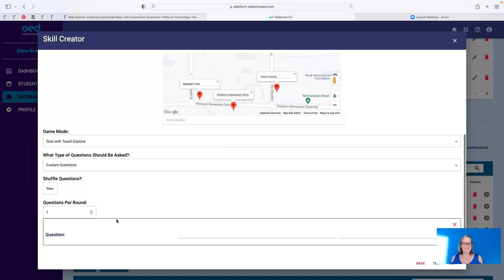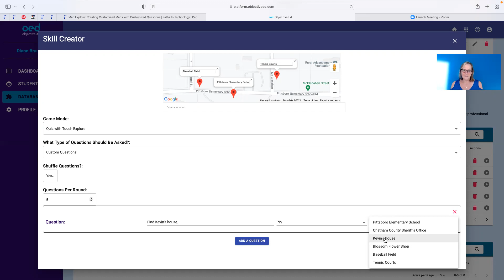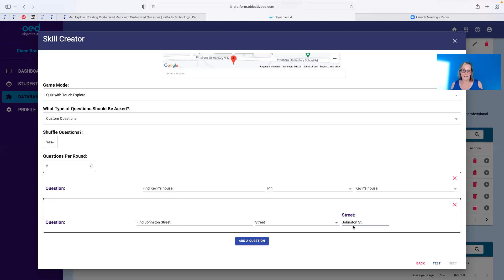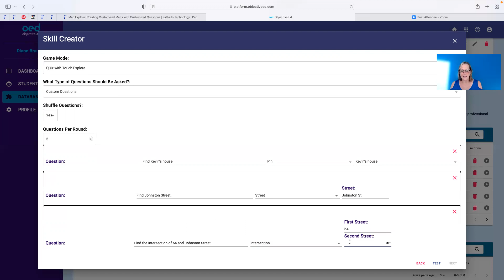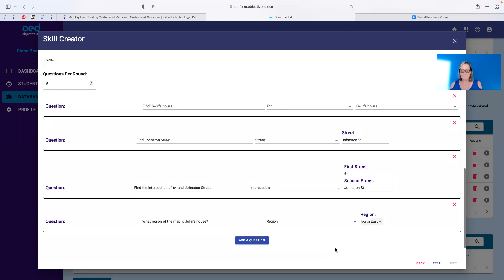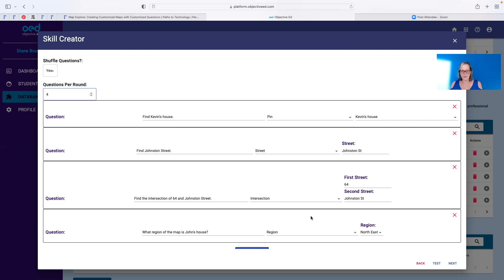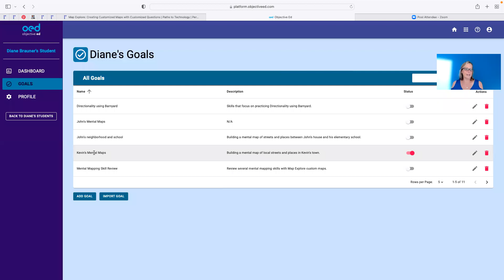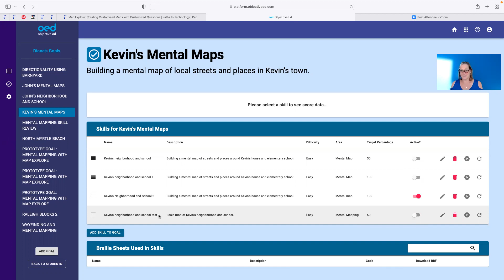Creating Map Explore Questions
This video tutorial demonstrates how to create custom map-related questions using Objective Ed's Map Explore game. Orientation and Mobility Instructors can easily create maps of local areas designed for their student's specific O&M skill level. These maps are used during and outside of O&M lessons to build O&M concepts. This video demonstrates the four types of questions, how to save the map and how to assign the map and questions to the student's iPad.